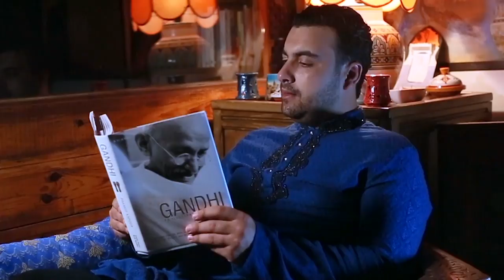Morocco - Vaishnav Jan Toh Tene Kahiye